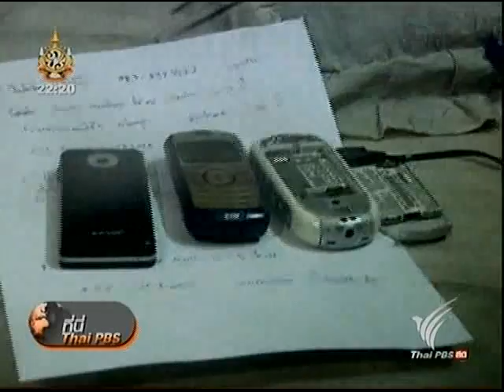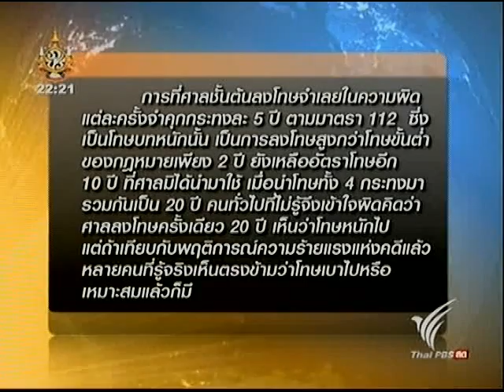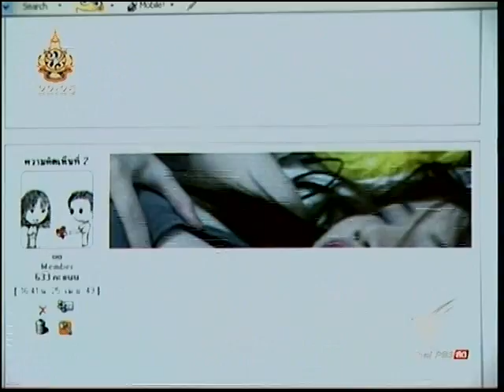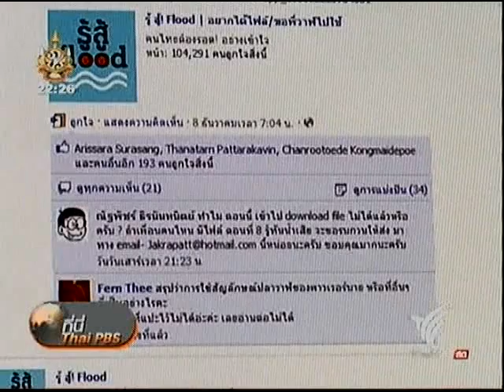ที่นี่ Thai PBS 2/2 (14 ธ.ค. 54 : 22.00 น.)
รายการ ทีนี่ไทยพีบีเอส ออกอากาศทางไทยพีบีเอส วันที่ 14 ธ.ค. 54